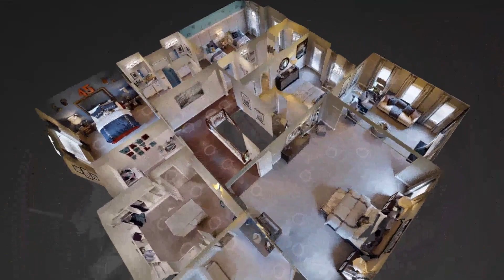Westlake - The Wimbledon - Cumming, GA - Virtual Tour